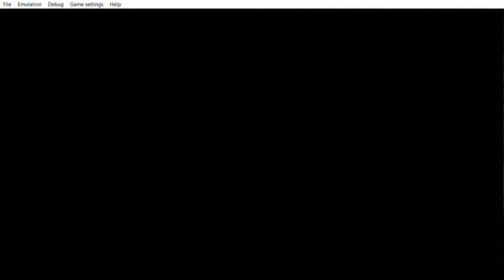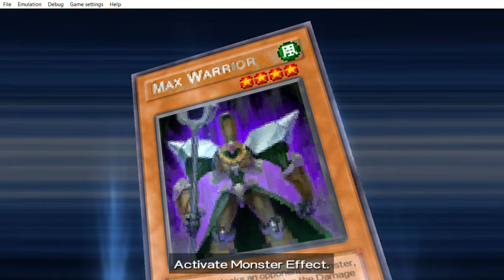... Yu Gi Oh! 5D's Tag Force 4 don´t get to emotional about this.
... well normally i would have explain thing but that is not really my work since i have watched 5ds series long time ago so. when i forgot that it doesn´t work on copycat like that. I will just smile about the random card i got at the end  and say nothing.